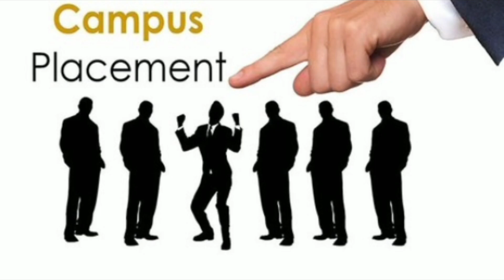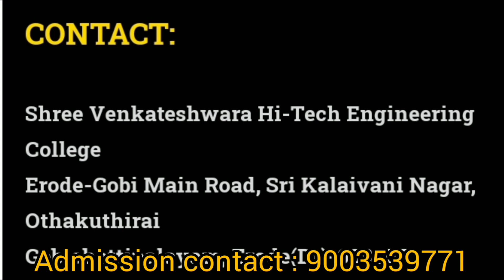Shree Venkateshwara Hi-Tech Engineering College Gobi|Best Engineering college in Erode |Review